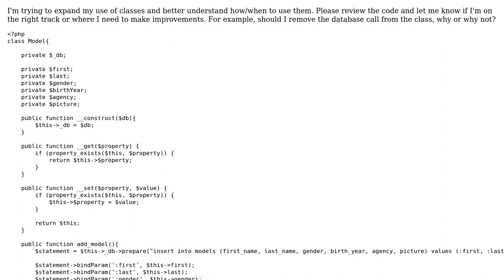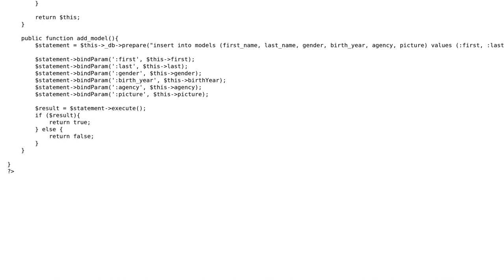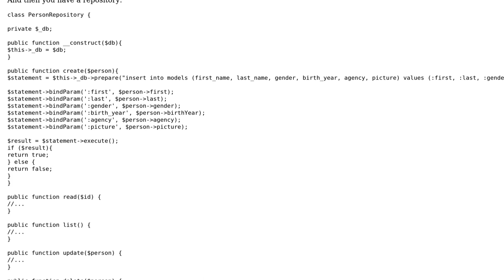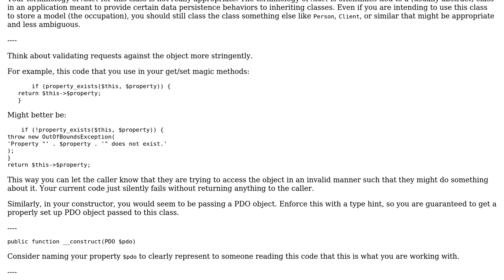Code Review: Creating a model record for a database (2 Solutions!!)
Code Review: Creating a model record for a database

With thanks & praise to God, and with thanks to the many people who have made this project possible! | Content (except music & images) licensed under CC BY-SA | Music | Images & others | With thanks to user ThrowBackDewd user Ron Beyer user Mike Brant user Jamal and the Stack Exchange Network Trademarks are property of their respective owners. You are responsible for your own actions.